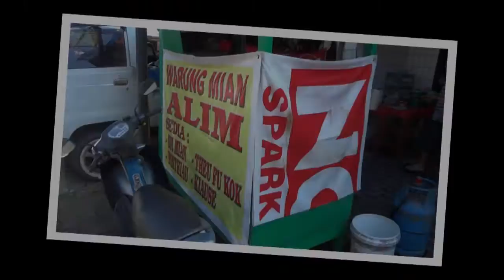Kabari TV - Resep Nasi Goreng Bangka ala Warung Mian Alim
Mau tau cara membuat nasi goreng bangka? Simak Video berikut ini.